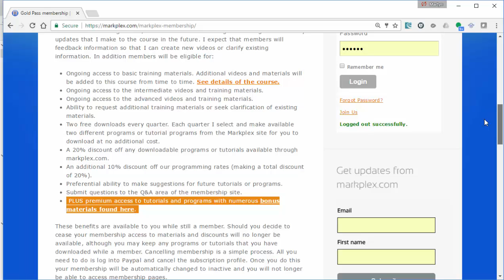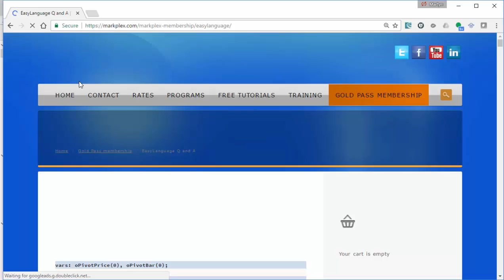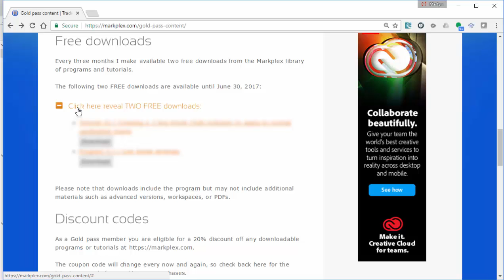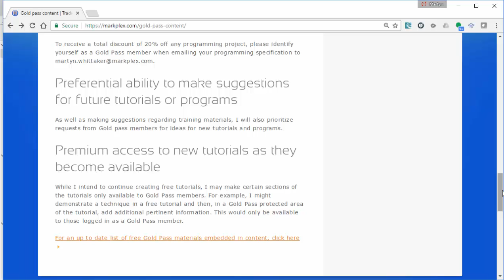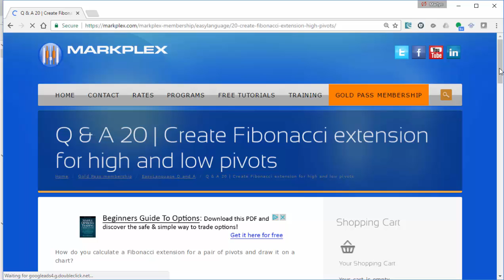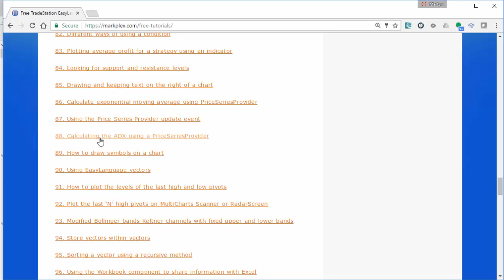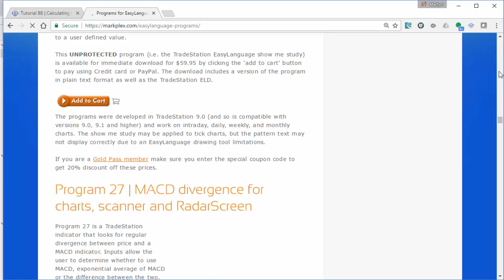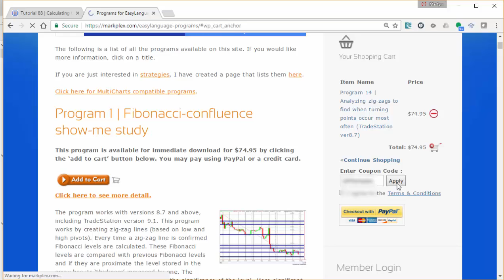Introduction to Gold Pass | TradeStation EasyLanguage tutorials and programs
With Gold Pass membership from Markplex.com you get access to the ‘basic training course,’ ‘intermediate training course,’ and the ‘advanced training course’ together with any updates to the course.

In addition members are eligible for:

Ongoing access to basic training materials. Additional videos and materials will be added to this course from time to time. See details of the course.
Ongoing access to the intermediate videos and training materials.
Ongoing access to the advanced videos and training materials.
Ability to request additional training materials or seek clarification of existing materials.
Two free downloads every quarter. Each quarter I select and make available two different programs or tutorial programs from the Markplex site for you to download at no additional cost.
Preferential ability to make suggestions for future tutorials or programs.
Submit questions to the Q&A area of the membership site.
PLUS premium access to tutorials and programs with numerous bonus materials (to see an up-to-date list of embedded content

This video gives an overview of the various materials and discounts available with Gold Pass.